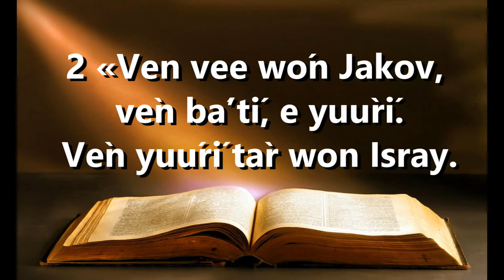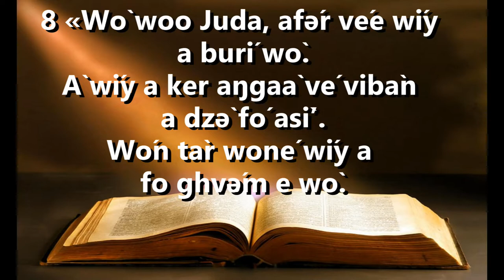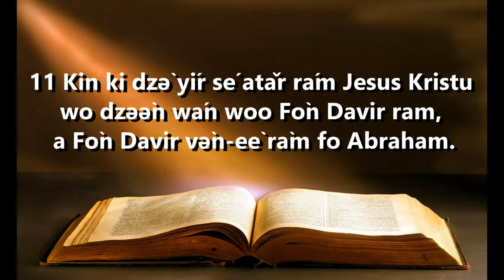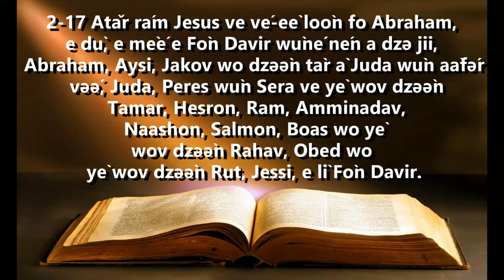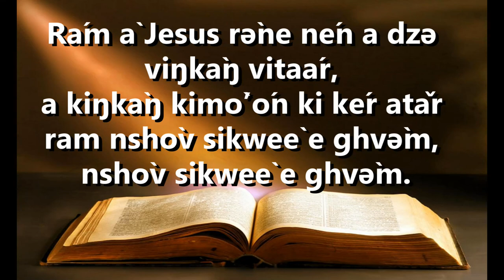ŋgòylum woó Fraydey 17 December 2021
ŋgòylum woó Fraydey
 17/12/21

 Kè'lo 49:2, 8-10

 Jakov fó ntìr kpu e wón və́ vee nshòv sibaà e ghvə̀me

2 «Ven vee wón Jakov, vèn báʼtí, e yuùrí.
Vèn yuúrí tàr won Isray.
8 «Wò woo Juda, afə́r vée wíy a burí wò.
À wíy a ker aŋgaà vé vibàn a dzə̀ fó asìʼ.
Wón tàr woné wíy a fo ghvə́m e wò.
9 Wan wom Juda, à dzə̀ ji bvərə̀ʼ.
À kfə̀n ne e bàm fó kwaʼ jwim,
à koò ne nyám sé, e kfə̀r.
À kfə̀n ne e bàm, e nyàʼám,
e nàsì vikoy ji á wò bvərə̀ʼ féyì.
Yeè bvərə̀ʼ, a dzə̀ yùʼtí la wún, e sə̀ʼ wò?
10 Kitoómé ké vifòn ki yòʼ wíy buú fo Juda.
Kitoómé ké saʼ ki yòʼ wíy buú fo wun nsàn vibìy,
e dù, e meé e ghan se ŋgaà kitoòmé wiyì,a
a dzə̀ wun wo vitúm vidzə̀m vi wíy a yunín.

Sá'ka Nyùy
Matio 1:1-17

Jesus dzə̀ rám Fòn Davir
(Luk 3.23‑38)
11 Kin ki dzə̀ yír sé atǎr rám Jesus Kristu wo dzəə̀n wán woo Fòn Davir ram, a Fòn Davir və̀n‑eè ràm fo Abraham.
2‑17 Atǎr rám Jesus ve vé‑eè loòn fo Abraham, e dù, e mèé e Fòn Davir wùné nén a dzə jii, Abraham, Aysi, Jakov wo dzəə̀n tàr à Juda wùn aàfə́r vəə́, Juda, Peres wùn Sera ve yè wov dzəə̀n Tamar, Hesron, Ram, Amminadav, Naashon, Salmon, Boas wo yè wov dzəə̀n Rahav, Obed wo yè wov dzəə̀n Rut, Jessi, e lì Fòn Davir.
Á ló fo Fòn Davir, e dù, e mèé e ghan se vé‑eè koorin wír veé Isray, e dù, e lèm e wòŋ Babilon, atǎr ram rəne wáa dzə jii, Davir, Solomon woo wan Davir, a yè wov‑iì dzə̀ wiiy Uria. Atǎr ram ámóʼó kfə́n a dzə jii, Rehoboam, Abija, Asa, Jehoshafat, Joram, Ussiya, Jotam, Ahas, Hesekiya, Manasse, Amon, Josia, e lì Jekonia wo wùn aàfə́r vəə́ dzəə̀n wón Josia.
Á ló fó ghan se wír veé Israyi‑iì dzəə̀n é Babilon sìn, e dù, e mèé e ghan se vé‑eè dzəən Jesus, á wáa dzə sa jii, Jekonia, Shealtiel, Serubbabel, Abiyur, Eliakim, Asor, Tsadok, Akim, Eliyur, Eleasar, Matan, Jakov, e lì Joosev wo yì‑iì dzəə̀n lum Maria woo yìy à Jesus, Jesus wo á yoŋ ji Kristu, a dzə̀ ji *Mfə̀ə́r.
Rám à Jesus rə̀ne nén a dzə viŋkàŋ vitaár, a kiŋkàŋ kimòʼón ki kér atǎr ram nshòv sikweè e ghvə̀m, nshòv sikweè e ghvə̀m.

1st Reading – Genesis 49:2, 8-10
2 Jacob called his sons and said to them: “Assemble and listen, sons of Jacob,
listen to Israel, your father.

8 “You, Judah, shall your brothers praise – your hand on the neck of your enemies; the sons of your father shall bow down to you.

9 Judah, like a lion’s whelp, you have grown up on prey, my son. He crouches like a lion recumbent, the king of beasts–who would dare rouse him?

10 The scepter shall never depart from Judah, or the mace from between his legs, While tribute is brought to him, and he receives the people’s homage.”
1 The book of the genealogy of Jesus Christ, the son of David, the son of Abraham.

2 Abraham became the father of Isaac, Isaac the father of Jacob, Jacob the father of Judah and his brothers.

3 Judah became the father of Perez and Zerah, whose mother was Tamar. Perez became the father of Hezron, Hezron the father of Ram,

4 Ram the father of Amminadab. Amminadab became the father of Nahshon, Nahshon the father of Salmon,

5 Salmon the father of Boaz, whose mother was Rahab. Boaz became the father of Obed, whose mother was Ruth. Obed became the father of Jesse,

6 Jesse the father of David the king. David became the father of Solomon, whose mother had been the wife of Uriah.

7 Solomon became the father of Rehoboam, Rehoboam the father of Abijah,
Abijah the father of Asaph.

8 Asaph became the father of Jehoshaphat, Jehoshaphat the father of Joram,
Joram the father of Uzziah.

9 Uzziah became the father of Jotham, Jotham the father of Ahaz, Ahaz the father of Hezekiah.

10 Hezekiah became the father of Manasseh, Manasseh the father of Amos, Amos the father of Josiah.

11 Josiah became the father of Jechoniah and his brothers at the time of the Babylonian exile.

12 After the Babylonian exile, Jechoniah became the father of Shealtiel, Shealtiel the father of Zerubbabel,

13 Zerubbabel the father of Abiud. Abiud became the father of Eliakim, Eliakim the father of Azor,

14 Azor the father of Zadok. Zadok became the father of Achim, Achim the father of Eliud,

15 Eliud the father of Eleazar. Eleazar became the father of Matthan, Matthan the father of Jacob,

16 Jacob the father of Joseph, the husband of Mary. Of her was born Jesus who is called the Christ.

17 Thus the total number of generations from Abraham to David is fourteen generations; from David to the Babylonian exile, fourteen generations; from the Babylonian exile to the Christ, fourteen generations.